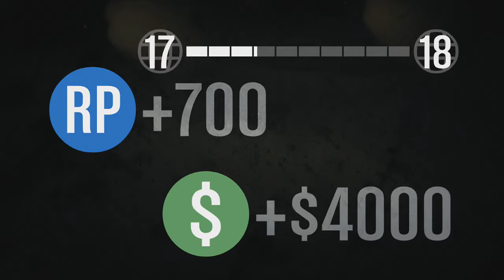Grand Theft Auto Online #15 Let's Play - Gameplay Deutsch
Empfehlung!